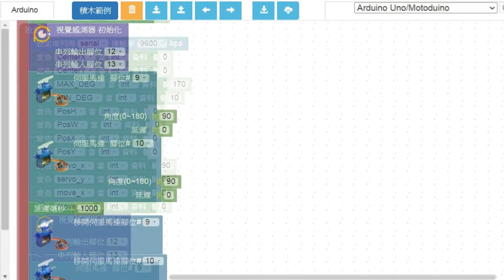科普教育 AI視覺感測 物體追蹤體驗